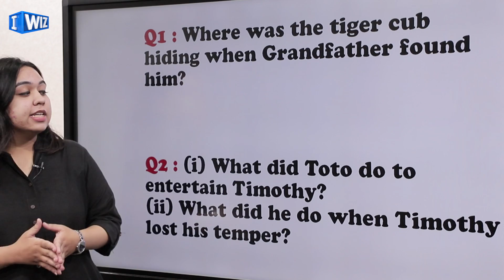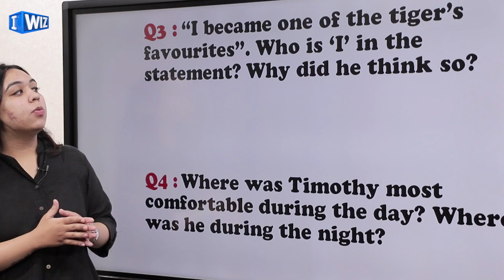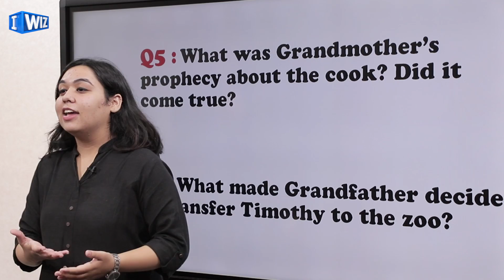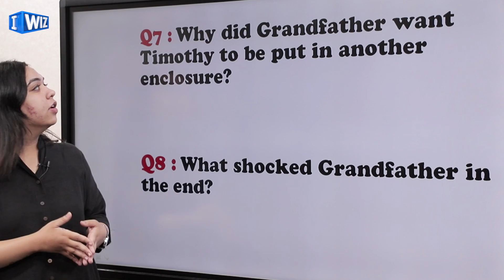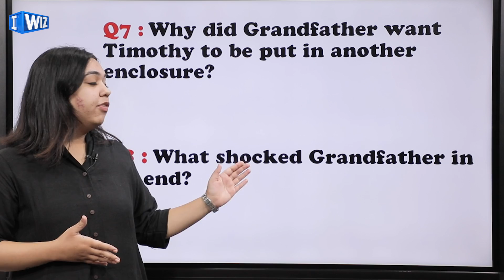A Tiger In The House | Questions and Answers | Class 7 English | iWiz Chetna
This English video for Class 7 of the Chapter- A Tiger In The House is Part 2 and in continuation from the previous video of the same chapter.